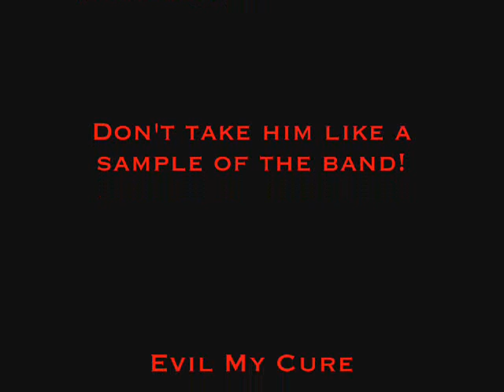Evil My Cure - Song 1 (DEMO).wmv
It's a demo regristred in amatorial way, using 3 microphons, so take this like an example of the style of our songs!
Rob